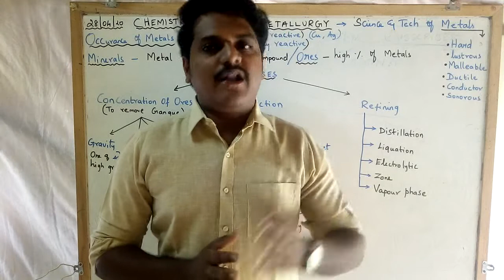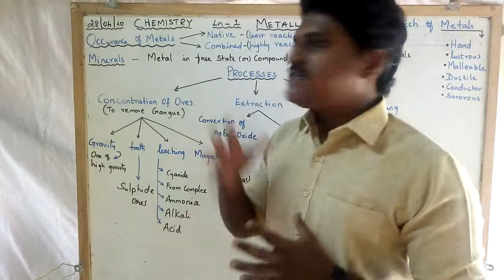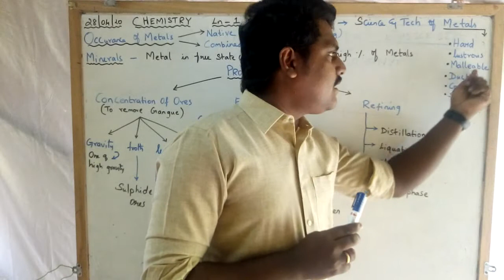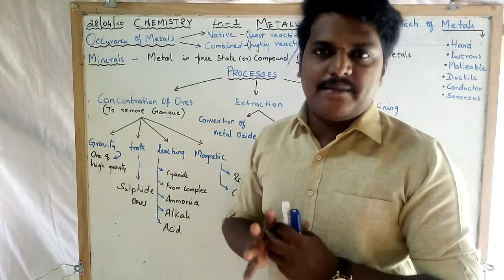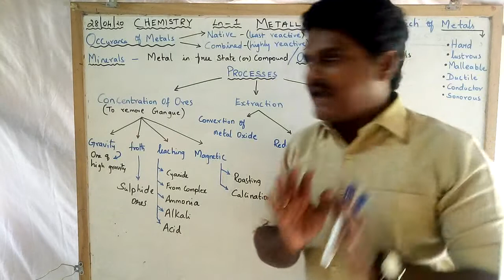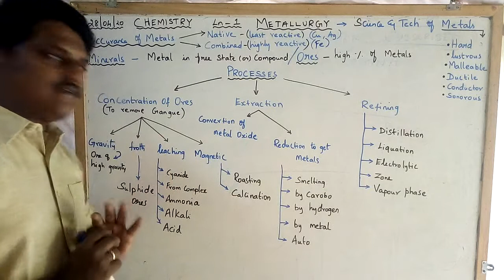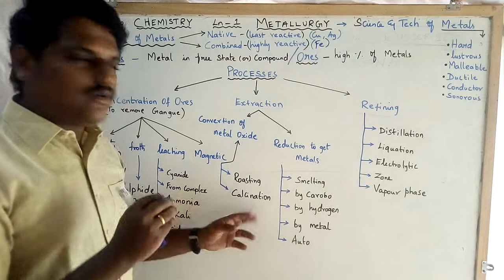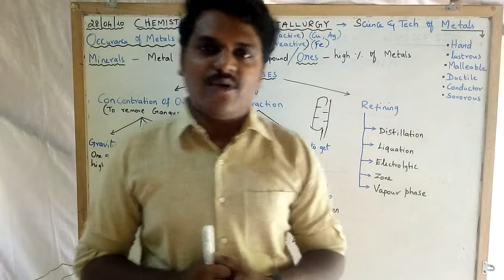Ln.1 Metallurgy/ Part 1/Mr.Prakash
You will be learning the basics of the lesson one and the introduction.